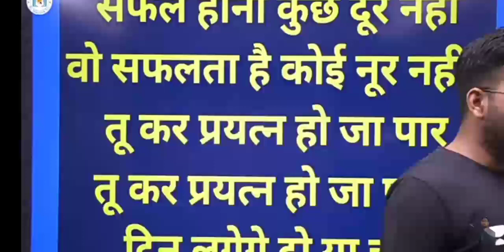Mayank Sir Motivation Video 🔥 | Jai Ho Institute Mayank Sir